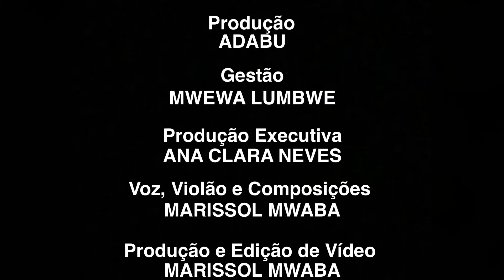ConVIDA - Líricas Femininas com Marissol Mwaba (SC)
Letra Solta apresenta os significados da poesia que compõe as canções. São tocadas e comentadas 5 músicas autorais com temáticas que vão de Amor à Astrofísica e de Saúde Mental até a Força do Existir.

Sobre: Marissol Mwaba vive e trabalha em Florianópolis/SC. É cantora, compositora e instrumentista brasileira de origem Congolesa. Tem sua obra artística marcada pela fusão de uma diversidade de influências musicais com o panorama cultural africano. Seus processos artísticos aliam estas influências a um jeito pessoal de compor e cantar desde os seus 9 anos de idade.